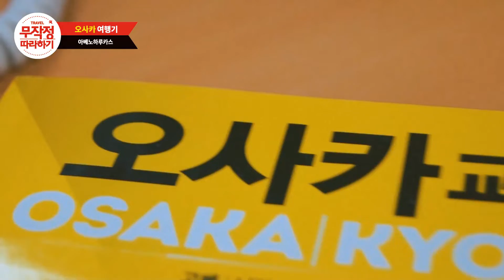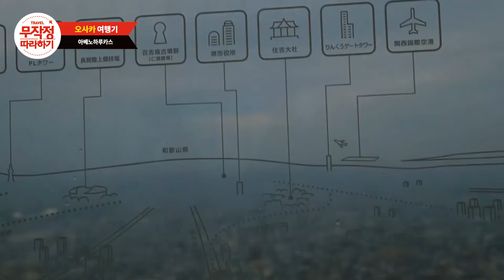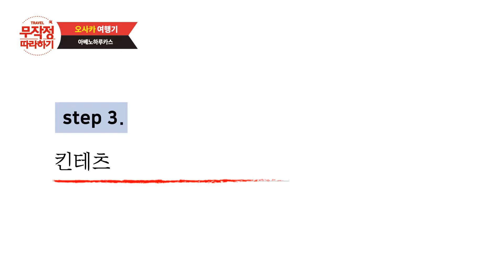오사카 야경은 여기에서! 하루종일 오사카 하루카스 여행/오사카 아베노하루카스/ 오사카 야경/ 오사카 전망대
오사카 야경, 어디서 봐야 제일 잘 봤다고 소문날까?
공중정원? 다른 명소들?
응, 아니야.
🌃진짜 하늘에 떠 있는 듯한 느낌을 주는 요기로 초대 할게!🌃

오사카 아베노 하루카스의 꿀잼 포인트!
00:25
Point 1.  60층의 위엄
00:57
Point 2. 아찔한 통유리
01:28
어서 와, 통유리 전망대가 있는 화장실은 처음이지?
02:06
Point 3. 천상의 바비큐
03:02
Point 4. 쇼핑까지 한 번에